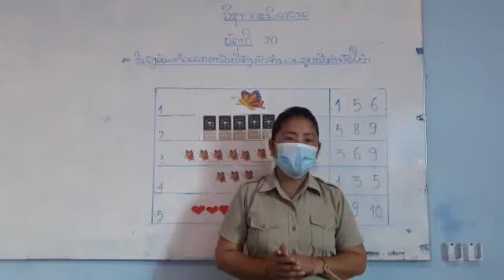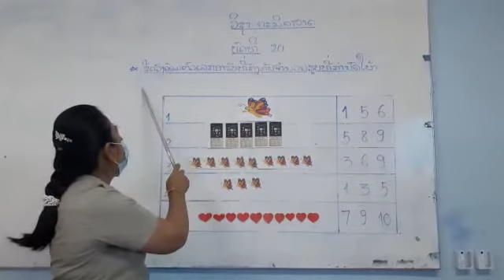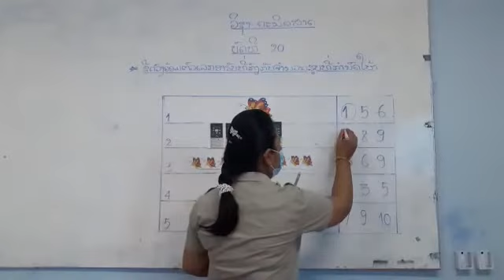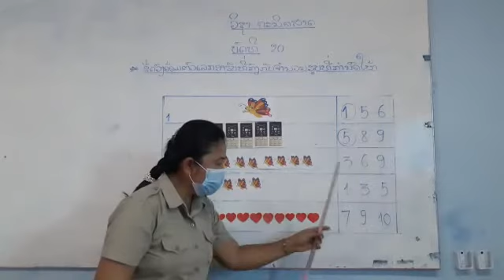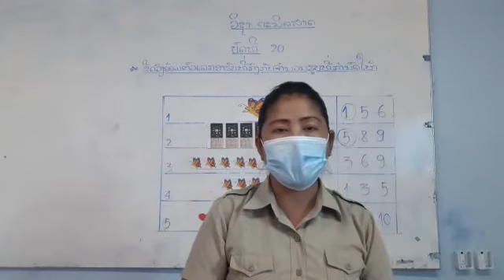ຄະນິດສາດ ປ ກຽມ ບົດທີ20 2/11/21